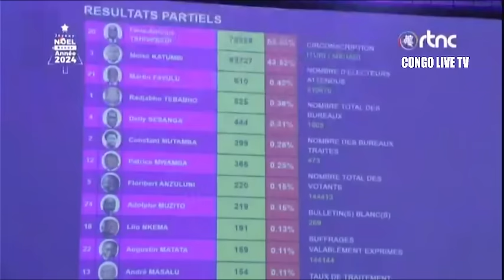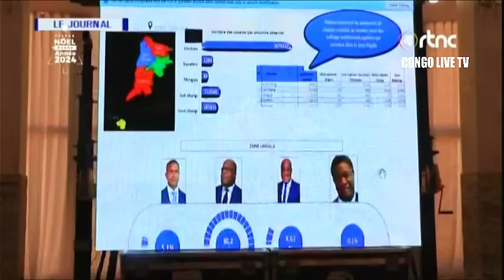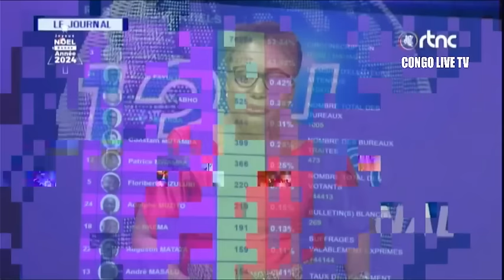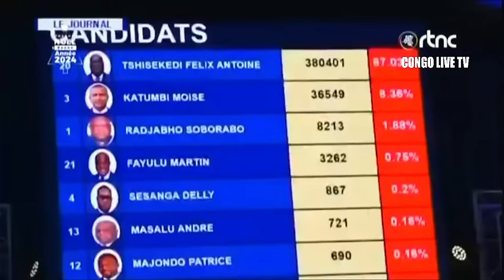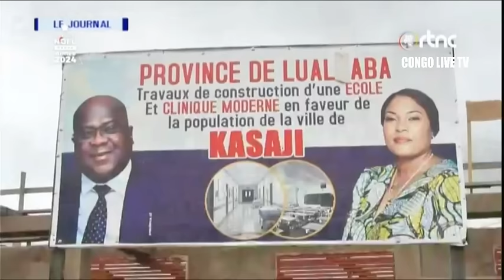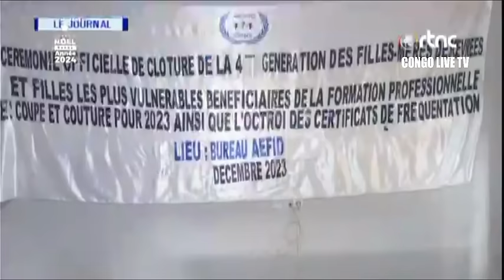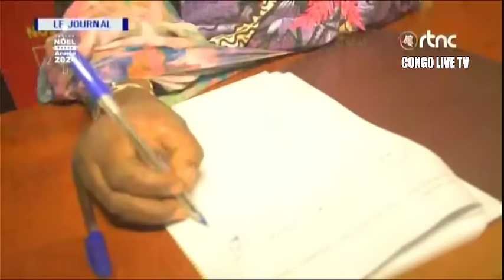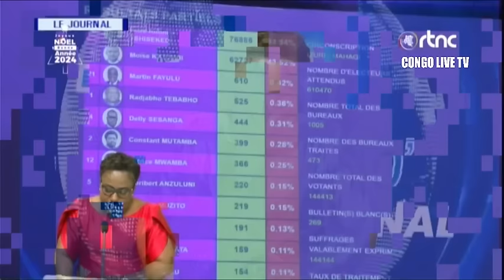🔴RDC : SUIVEZ LE GRAND JOURNAL DE CE SAMEDI LE 30.12.2023 RTNC EDITION 13H30